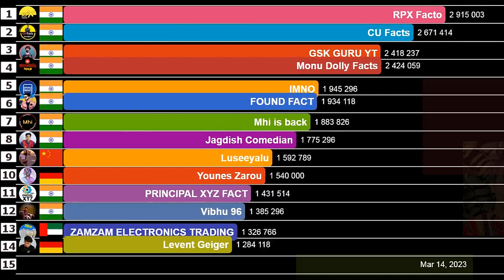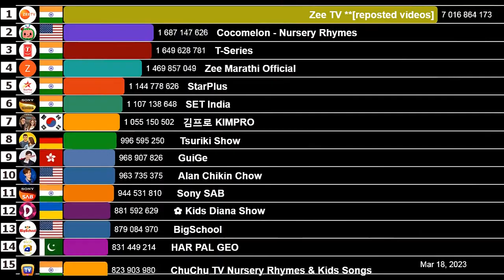Fastest Growing YouTube Channels March 2023 (Subs & Views) MrBeast, Younes Zarou, Miss aalshi, MORE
Video about the fastest growing YouTube channels worldwide in the month of March 2023. MrBeast, Younes Zarou and Miss aalshi were three of the content creators who stood out. Mrbeast posted two videos. The first, named "I Paid A Real Assassin To Try To Kill Me", reaching around 85 million views by the end of the month. The second, a YouTube Short called "I Sent a Subscriber to Disneyland". In early March, Miss aalshi, a YouTube Shorts channel, reposting videos from other content creators, starts to go viral.

DATA SOURCE
Socialblade website

VIDEO ABOUT OR RELATED TO